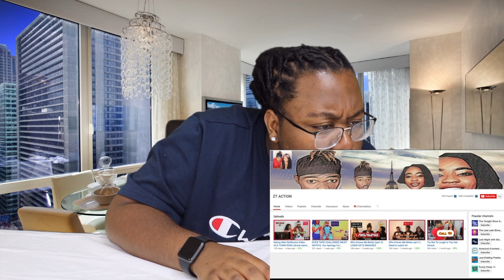Reaction to FLARONT USED "C0ND0M" PRANK ON MOM! (SHE GOT THE BELT!!)